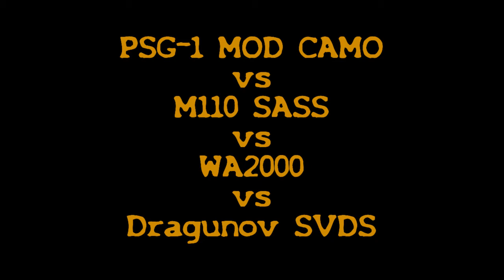WA2000 VS the rest of the known good Auto SR's in CAEU.. enjoy.. BTW this AUTO has one shotted Viper already. =)